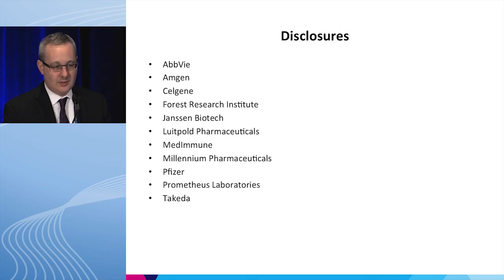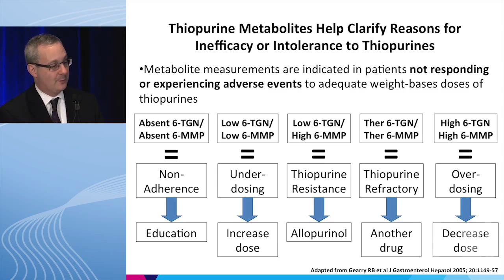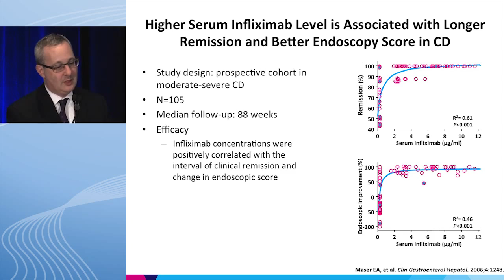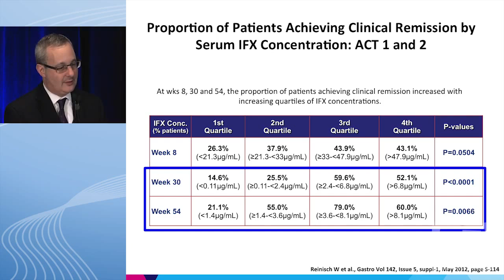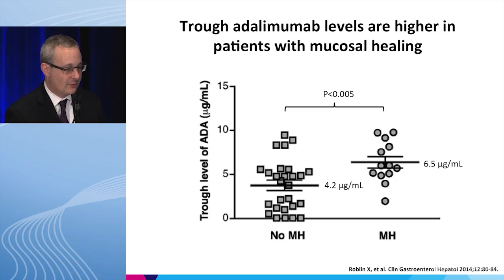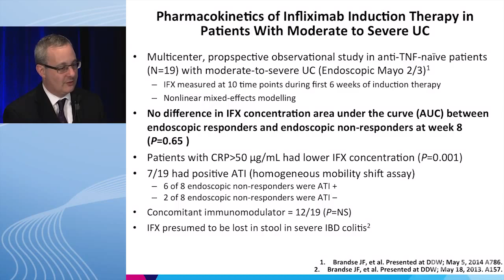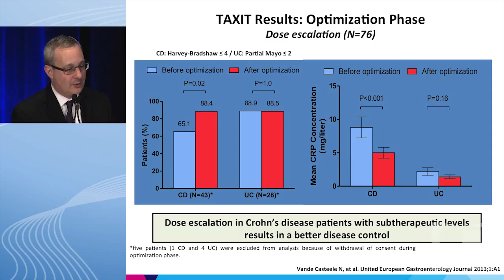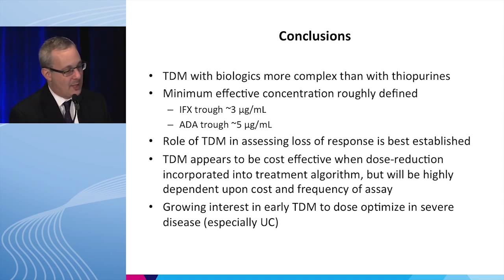When and How to Use Thrapeutic Drug Monitoring for IBD Patients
In this video, Dr. Bruce E. Sands presents: "When and How to Use Thrapeutic Drug Monitoring for IBD Patients".